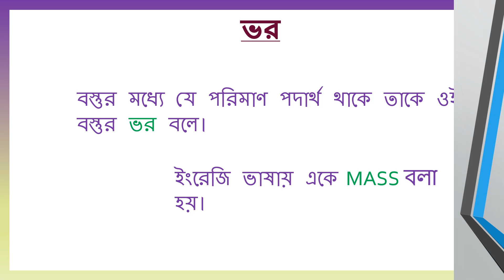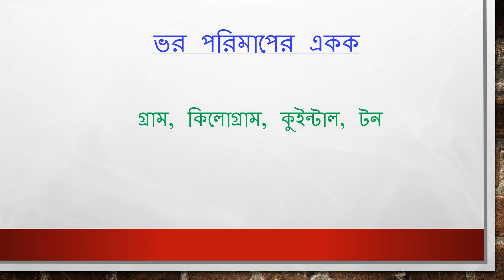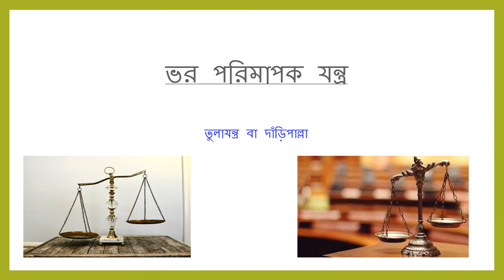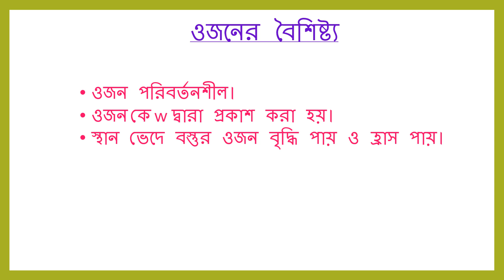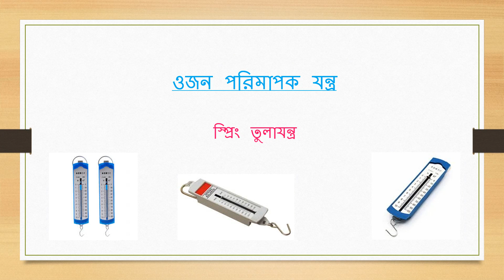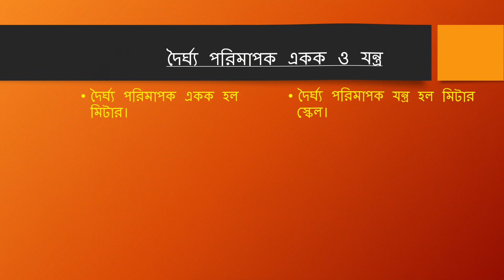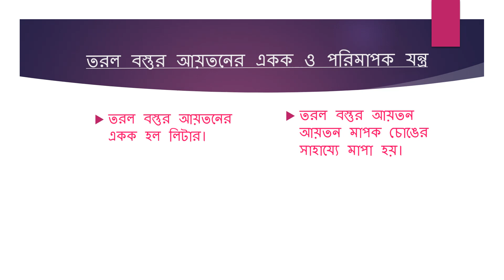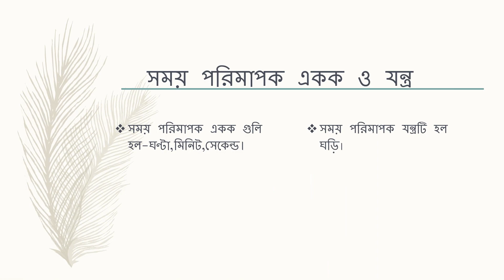class v science topic mass and weight